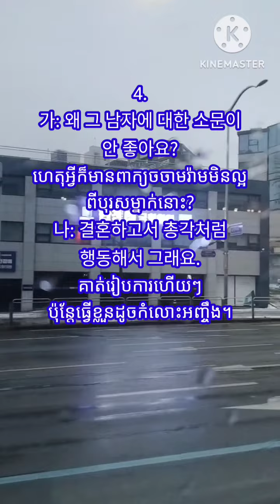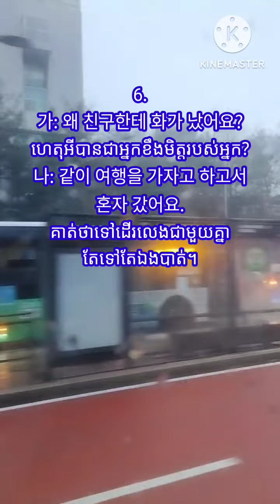ទម្រង់់វេយ្យាករណ៍ -고서 (ត)